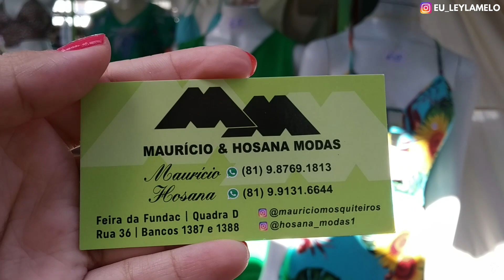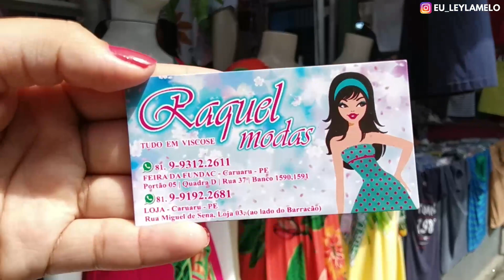FEIRA DE CARUARU PESQUISANDO OS MELHORES PREÇOS - Leyla Melo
PROCURANDO FORNECEDORES BARATO?

• Comenta 💬
• Compartilhe